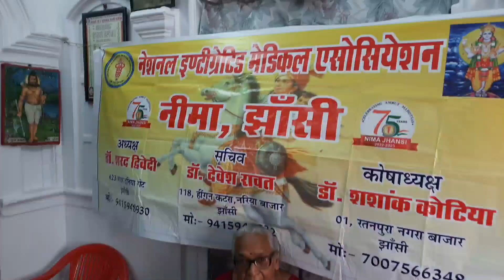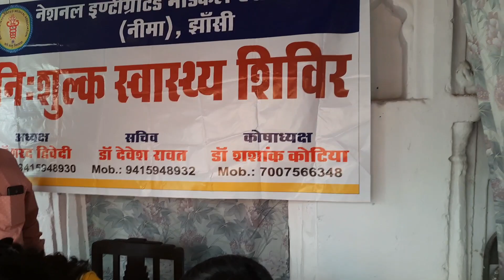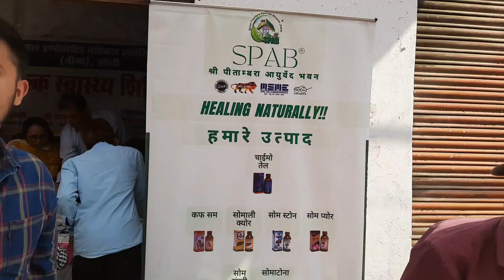झांसी:स्वर्गीय सुरेश चंद्र शास्त्री की पुण्यतिथि परनिशुल्क स्वास्थ्य शिविर लगाया गया:अनिल मौर्य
हर वर्ष की भाती इस इस वर्ष भी लगाया गया पुण्यतिथि के मौके स्वास्थ्य शिविर